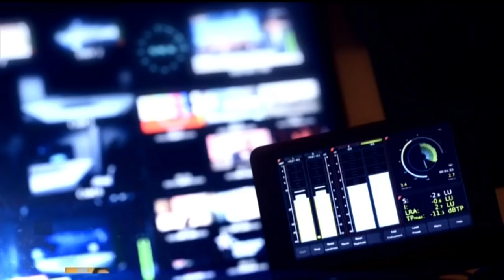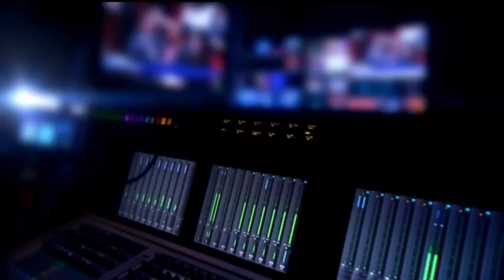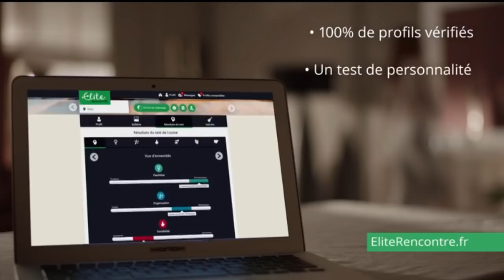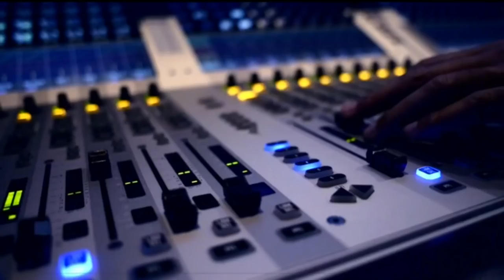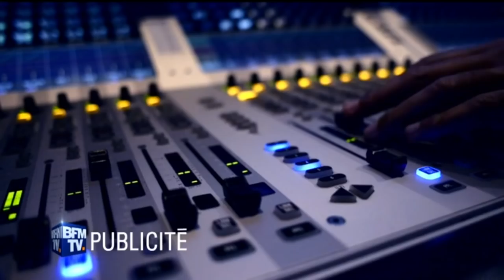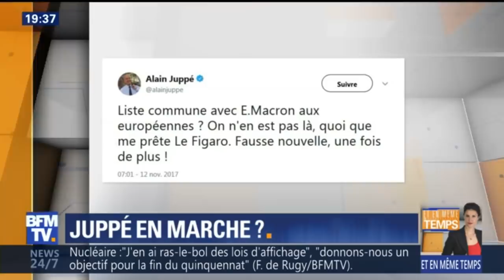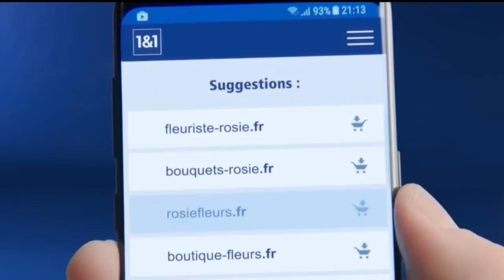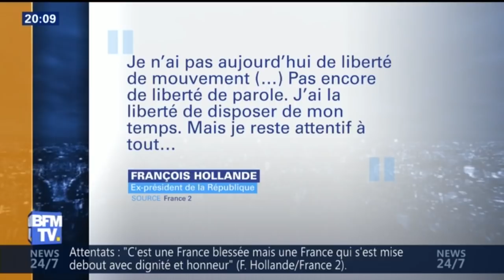Suivez "Et en même temps" avec Olivier Besancenot et Michel Drucker sur BFMTV